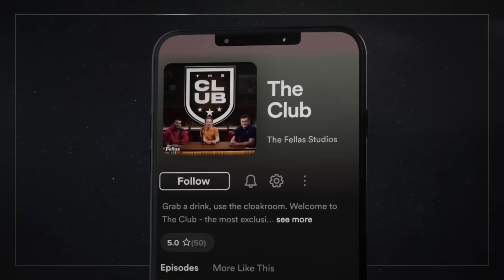PRIME DEBATE: Gündoğan vs Kante vs Casemiro